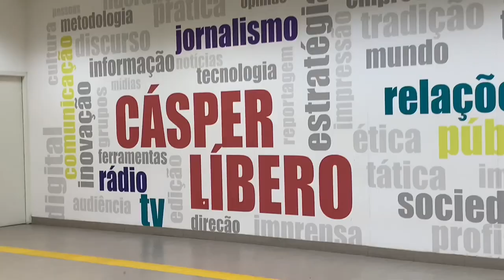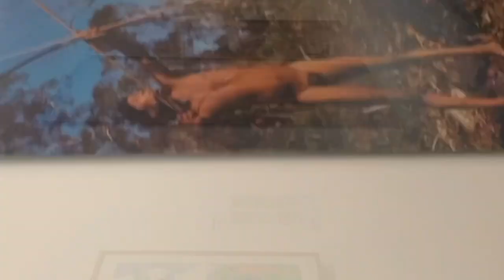Doc - Primeira semana de aula na faculdade de jornalismo Cásper Líbero.